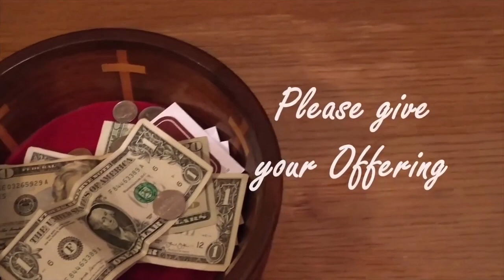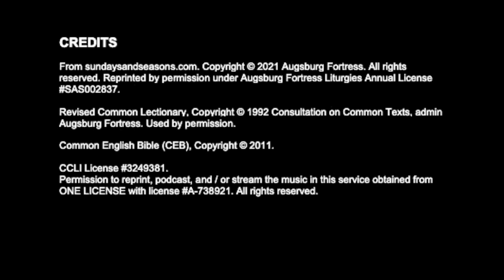St. Paul's Service: 7/30/2023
Worship of Word and Sacrament
with Children's Time and Pastor's Message